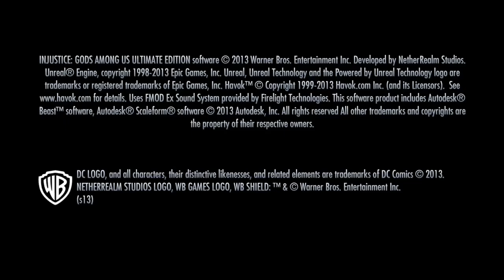injustice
Charlie and Francesca play minecraft!